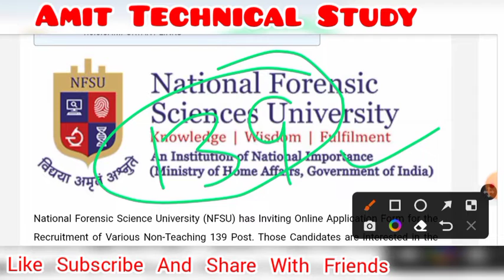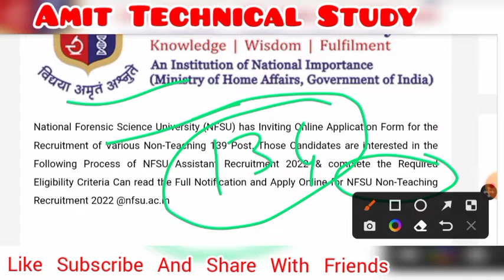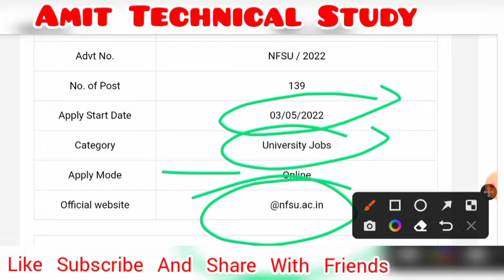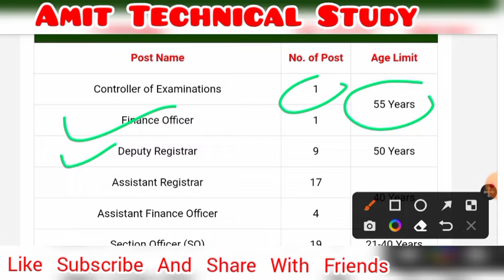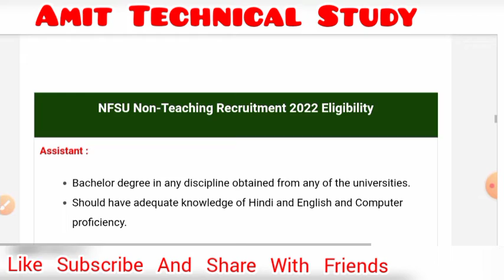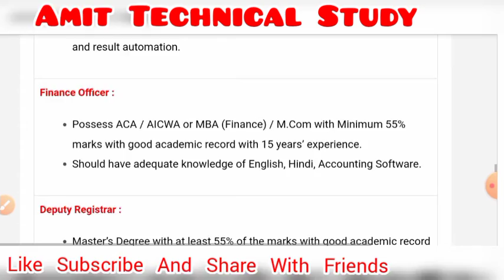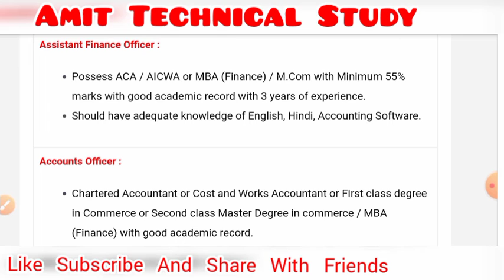NSFU Requirement 2022 | NSFU Non Teaching Requirement 2022 | NSFU Assistant ka Form kaise bhare